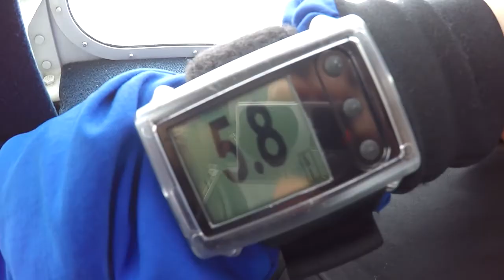Zach - Skydives at Skydive Deland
Zach - Skydiving Video at Skydive Deland.  Video by Luke Evens